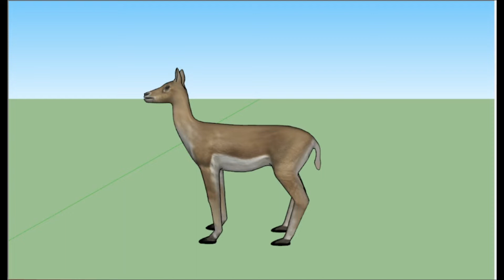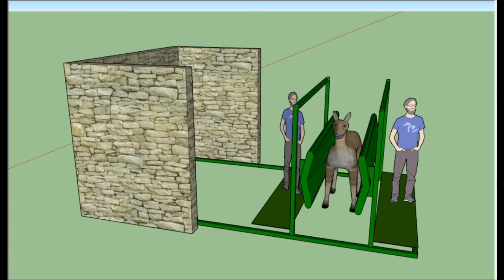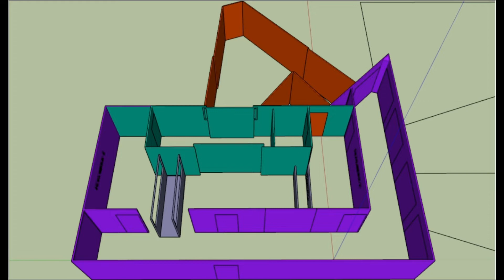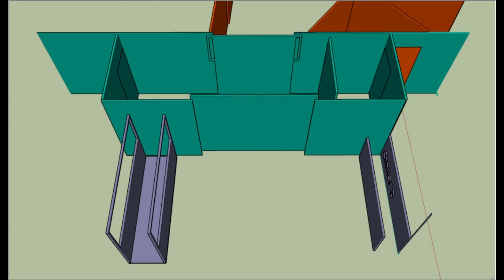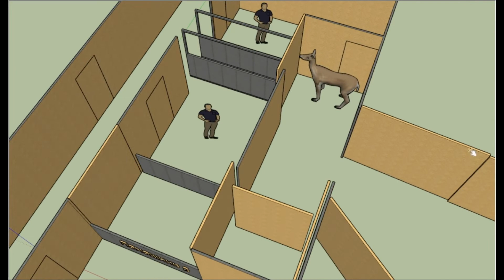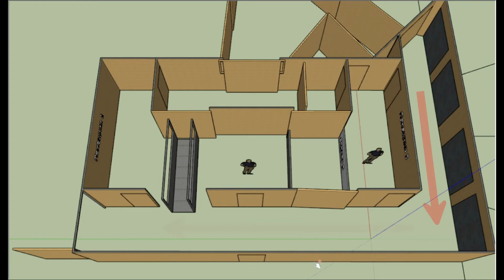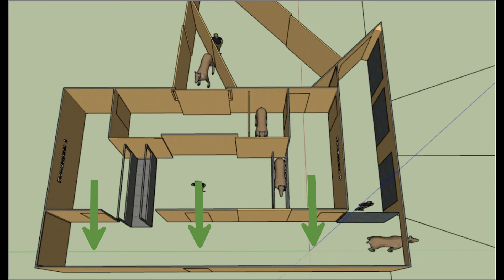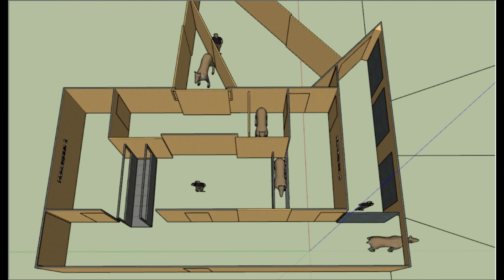Оленья ферма Станки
Продолжение рассказа про раскол. Теперь лекция посвящена станкам, управлению оленями на весах и при фиксации, вариантам организации своего раскола. Разбираем на конкретном примере раскола с двумя станками для фиксации оленей.
Простите за отвратительную дикцию, ну нет у меня лучшего голоса, а про оленей никто другой не расскажет.